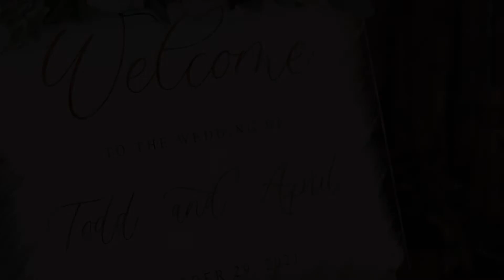Todd + April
Southern Ives Wedding Services Provided:
- Hair & Makeup
- Videography